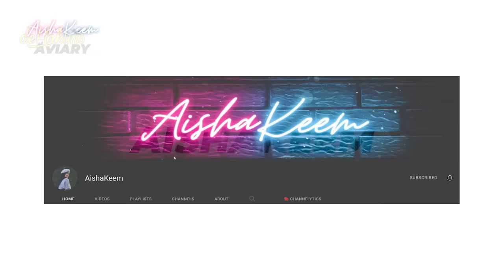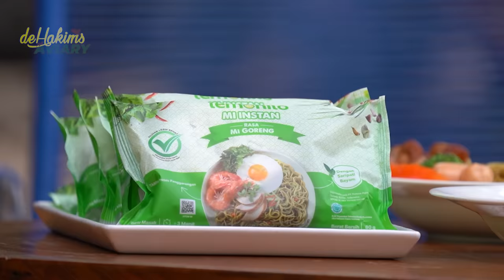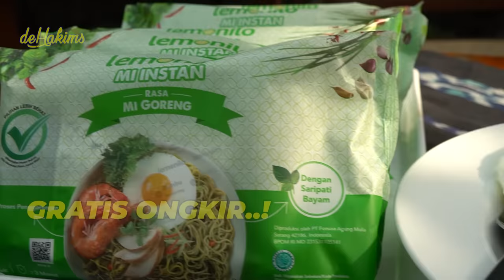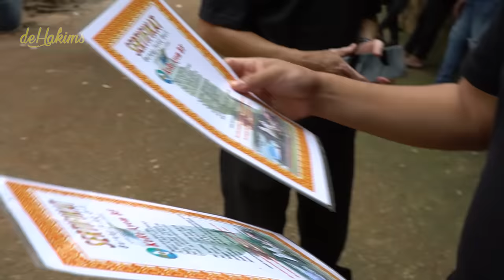AJAIB..! ORANG INI BISA MENIRUKAN SUARA BURUNG DENGAN SEMPURNA. JALAK BALI LANGSUNG SIAP KAWIN..?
Assalamualaikum gaesss
kedatangan burung lagi nih..
kali ini gw kedatangan burung jalak bali yg sudah siap kawin dan bertelur etss tenang gaess jalak bali gw ini bersurat resmi kok tenang aja..
oiya di dehakims aviary kedatangan tamu nih dan gw kaget ternyata bisa menirukan suara semua jenis burung yg ada di aviary...!
cuss tonton sampai habis yaa..